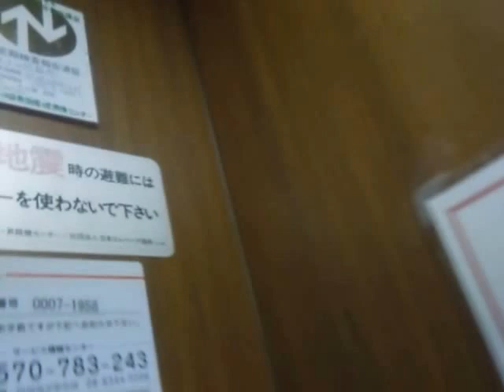広島市中区内某マンションのエレベーター⑥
広島市中区内某マンションのエレベーターです。中期セレブラムで設置から30年以上が経過していました。

メーカー：東芝
設置台数：1基
アナウンス：なし
到着チャイム：なし
車椅子操作盤：なし
停止階：1,2,3,4,5
停止可能階：1,2,3,4,5
用途：乗用
定員：6名
積載：450kg
ドア：2枚両開きドア
設置年度：1985年3月